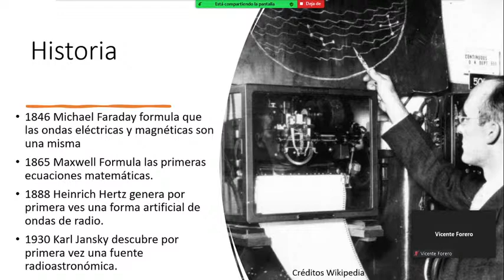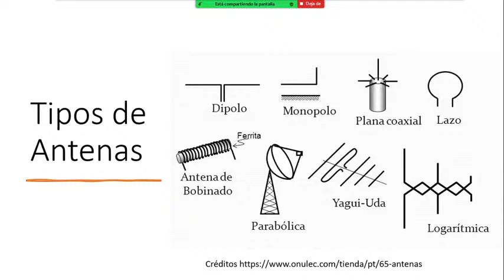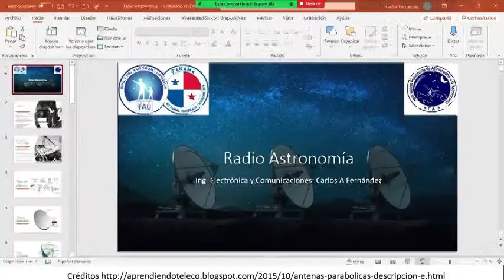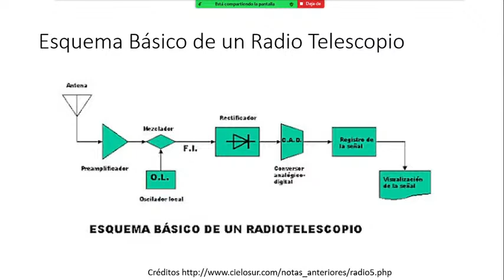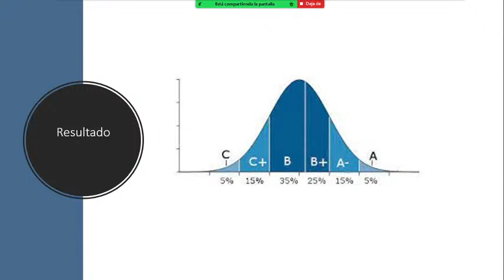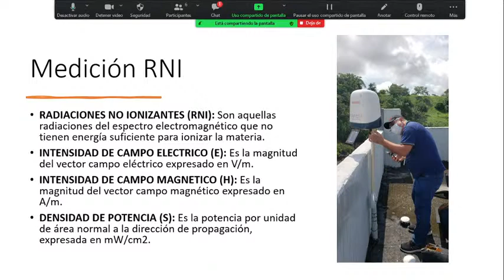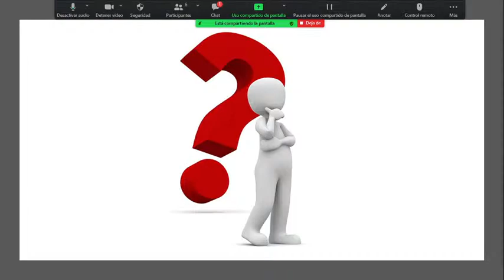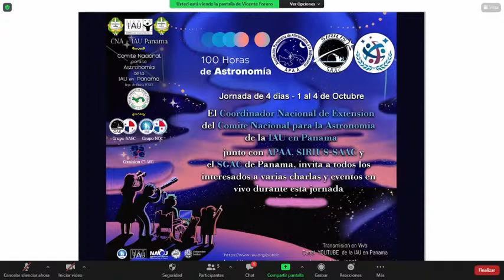Radio Astronomia - Historia y Aplicaciones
Prof. Ing. Carlos Fernandez,   miembro de la Asociación Panameña de Aficionados a la Astronomia APAA, Profesor en la Univ. Latina, y Coordinador Nacional de Extensión del Comité Nacional para la Astronomia de la IAU-Panama.